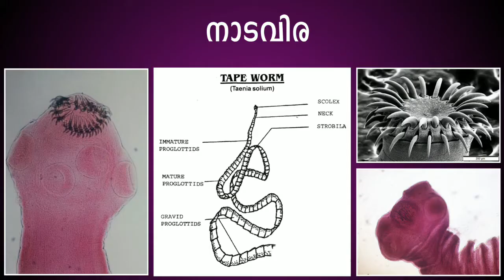Parasites Malayalam | Kleptoparasitism and Brood Parasitism | Parasitism Malayalam Video | Parasite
Parasites and parasitism Malayalam video. Kleptoparasitism and brood parasitism explained in Malayalam.

മനുഷ്യർക്കിടയിൽ മാത്രമല്ല മൃഗങ്ങള്‍ക്കിടയിലും മോഷണങ്ങൾ നടക്കാറുണ്ട്. അത്തരം ചില മോഷണങ്ങളെക്കുറിച്ച്.

Video Name - Parasitism

🔺Credits :

Editor - Kinemaster
Recorder - Recforge II
Thumbnail - Pixellab
Adobe illustrator
Device - Honor 7C
Images and videos from - Pixabay.com and wikimedia commons.

Reference - Ecology: Theories and Applications (Book by Peter Stiling)

Concept and creation - Kouthuka Chepu Vishakh